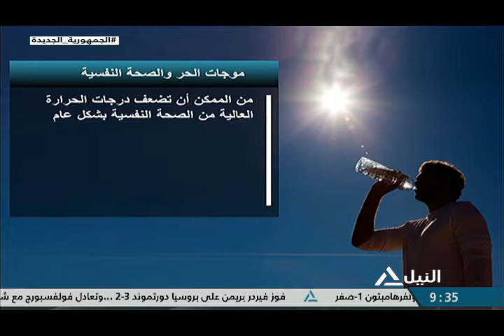هذا الصباح 21-8-2022 - موجات الحر والصحة النفسية .. ما الأعراض والتأثيرات ؟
موجات الحر والصحة النفسية  .. ما الأعراض والتأثيرات ؟
د / علي النبوي - أستاذ الطب النفسي بجامعة الأزهر